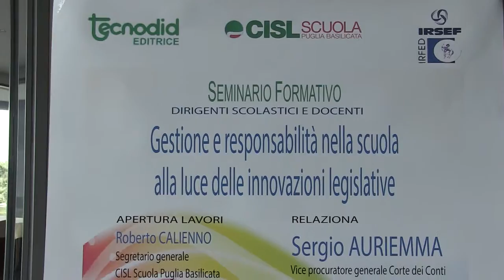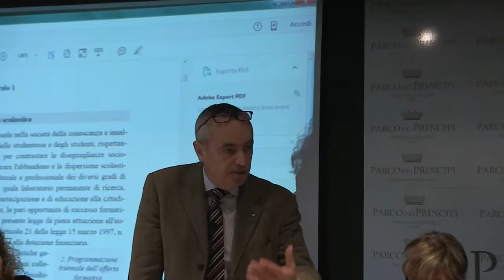BARI CISL SCUOLA PUGLIA BASILICATA